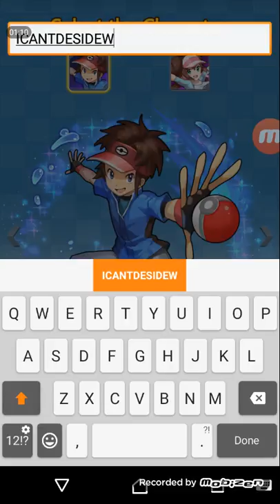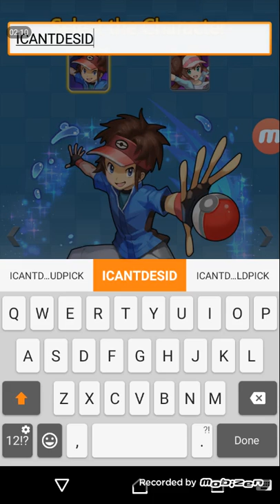Monster league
1 like=1 vid